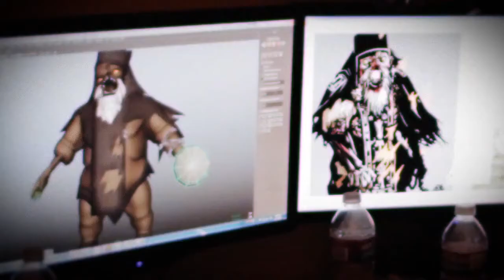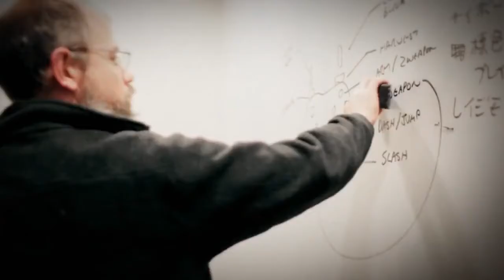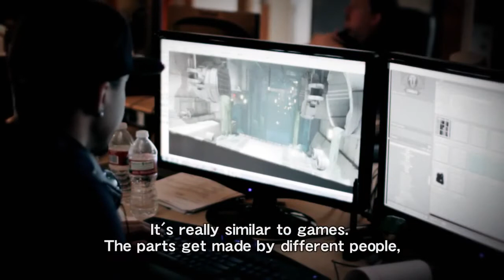Yaiba: Ninja Gaiden Z (Outbreak 2)